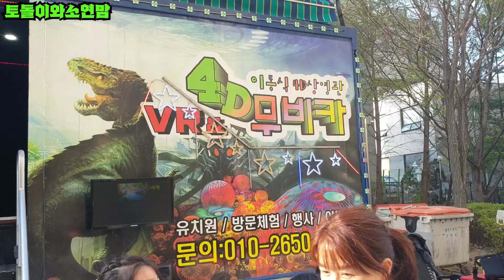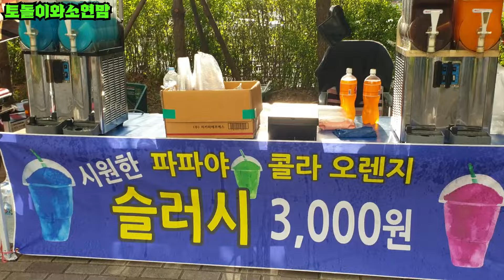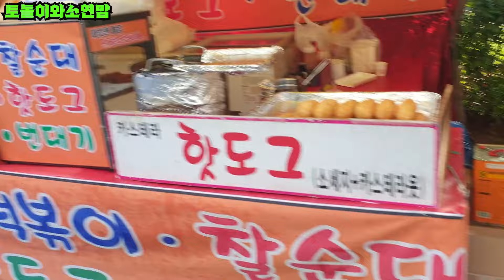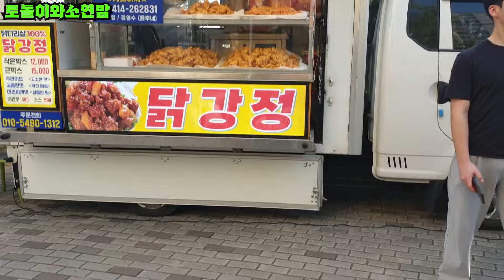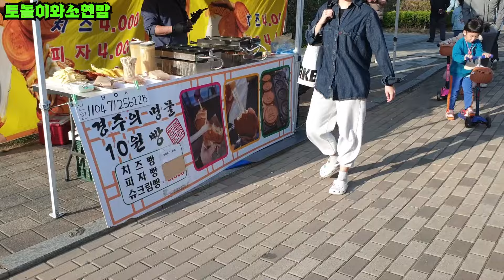야시장 다녀왔어요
볼거리 먹거리 풍부한  야시장이 우리동네에 열렸어요